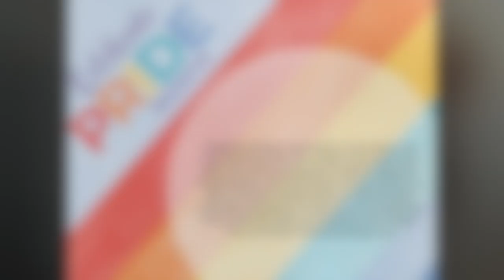Pride Poetry - Kimberly Esslinger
Kimberly Esslinger writes poetry, short fiction, and personal essays. She also creates visual poetry and haiku.  Her work has appeared in Spillway Magazine, Chiron Review, and Thrush Poetry Journal. She has an MFA in Creative Writing, Poetry at California State University, Long Beach. In 2019, she was awarded the Drury Award for Poetry at Long Beach City College.